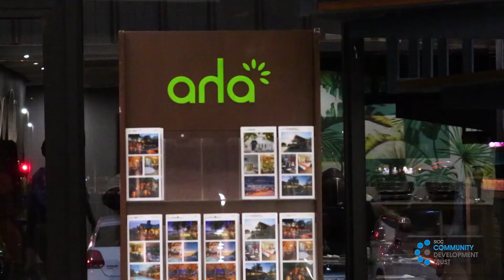SIOC-CDT Aha Hotel Beneficiary Testimony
Lerato Ndelaphi and Poloko Kgaje are both passionate about the hotel industry and customer service. Here they're sharing how their lives have changed since they started working at the hotel.